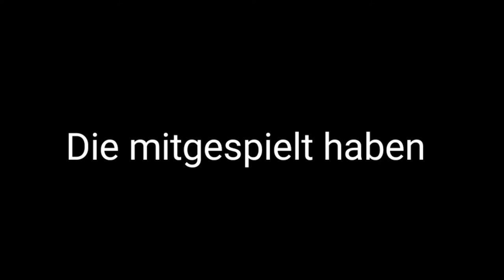Das Finale von Alex und Steve